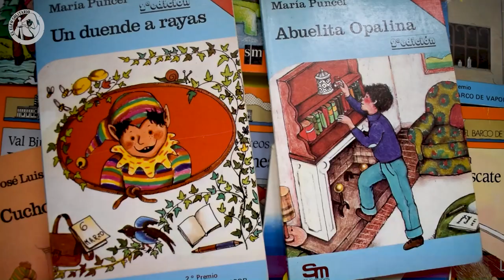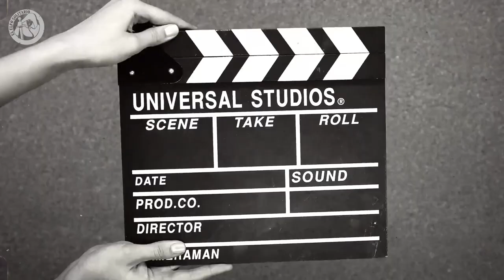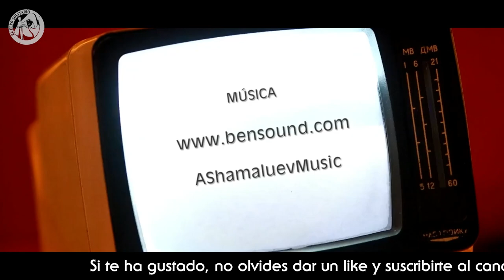Entrevista a Mónica Rouanet por Sergio Mullor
Mónica Rouanet perdió la memoria tras un accidente a los 19 años. No se reconocía en los relatos que ella misma había escrito, pero siempre supo que su amor por la escritura era genuino. Hoy, sigue escribiendo con las mismas ganas.